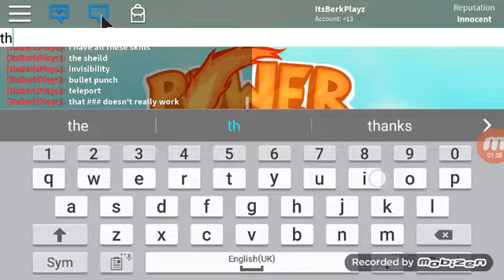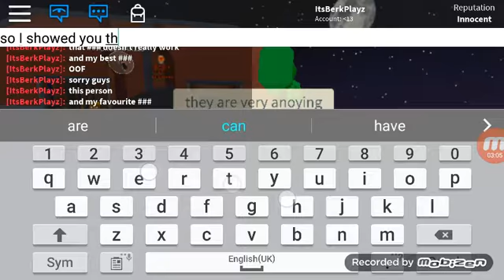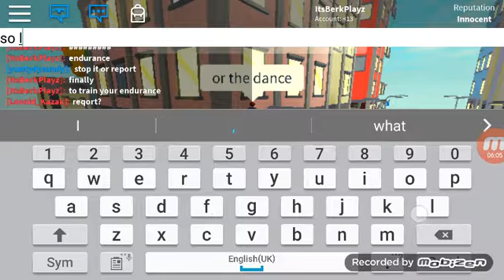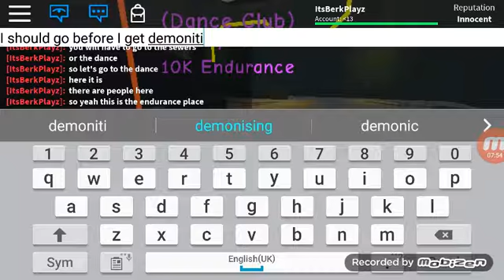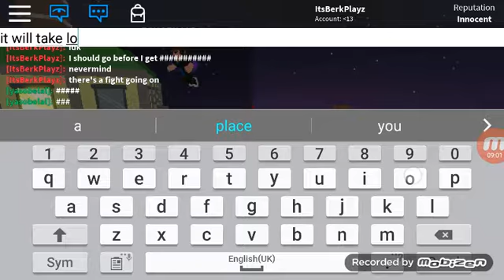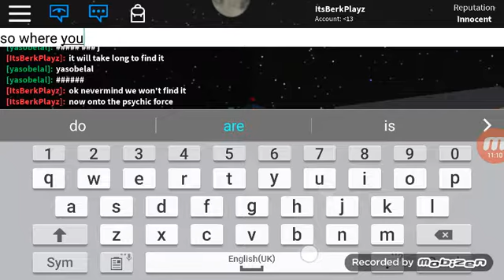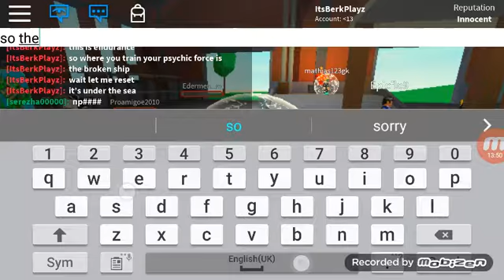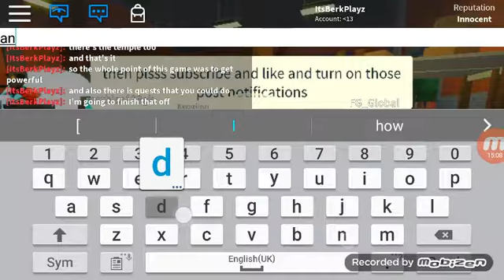I'M THE BEAST IN POWER SIMULATOR!!